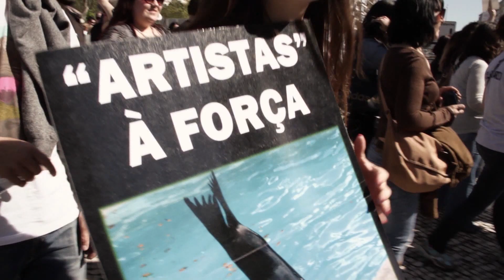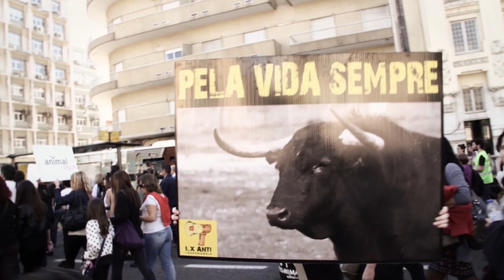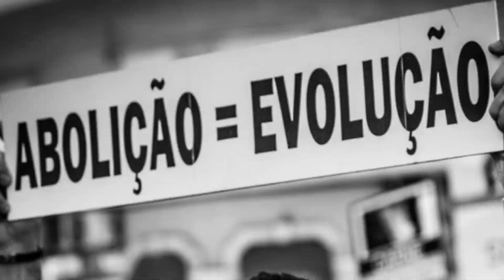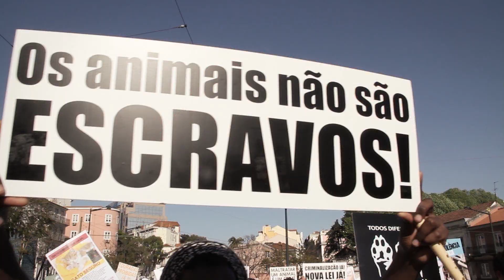Marcha Animal - Muse "Invincible" - Full HD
Marcha Animal 2013 - Campo Pequeno / S. Bento - Lisboa

Realização:
Vítor Quental
Cláudia Vantacich

Fotografias usadas no vídeo de:
Bertino Pinto
Caramela
Carlos Ricardo
José Manuel Teixeira
Pedro Sena
Sandra Marina
Vítor Quental